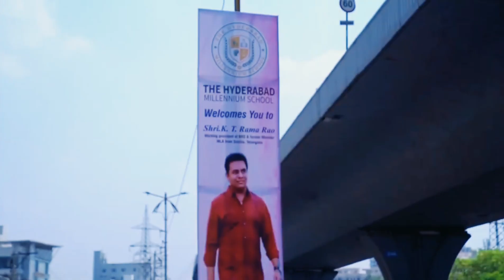Ex-Minister KTR Millennium School hyd ke Annual day Function Me Shamil Huwe | wni news zaheerabad